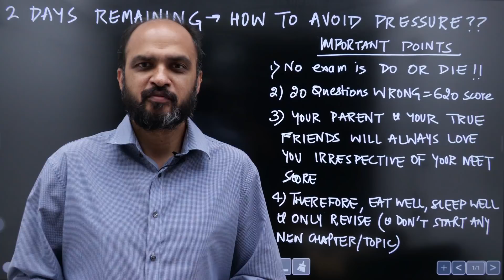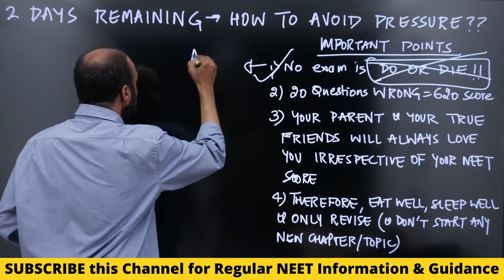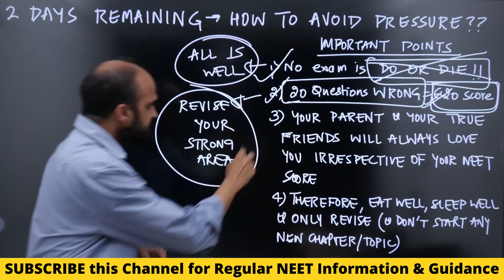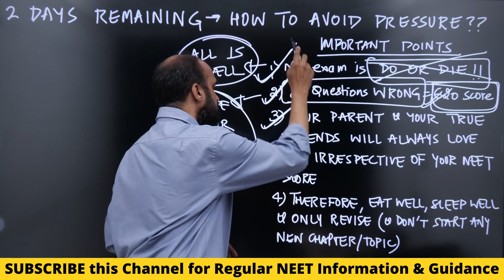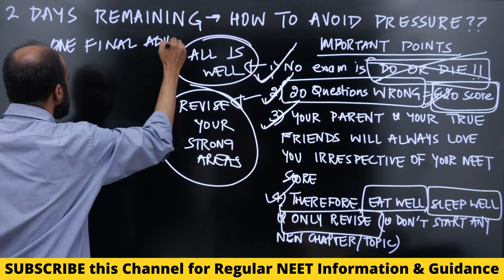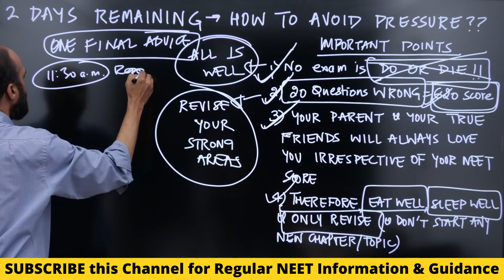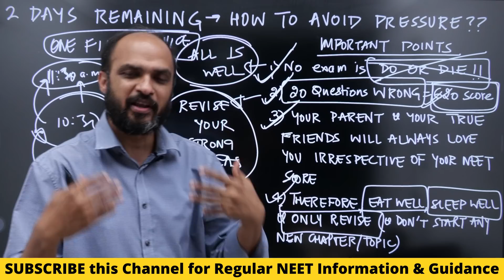2 Days Remaining in NEET 2021 - How to HANDLE PRESSURE - Remember: NEET is NOT a DO or DIE Exam!!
to get access to PDF of SOLVED Examples & NCERT Back Exercises converted into MCQs of all 28 chapters of Physics

2) Link of Achiever's Batch (which provides NCERT based High Yield Test Series, Question Bank & DPP generator for NEET 2021)